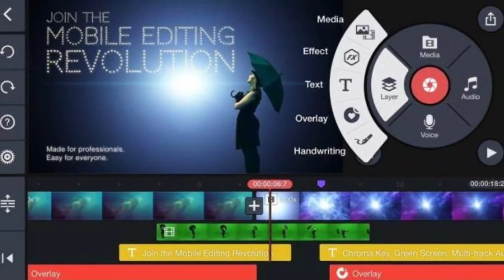คริสตจักรร่มเย็นอิงดอย จ.สระบุรี